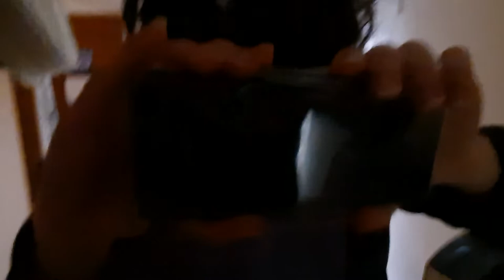asmr fast camera + mirror tapping & scratching (lofi, no talking)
hello! i tried my hand at something new.